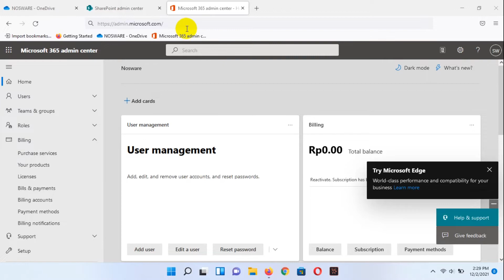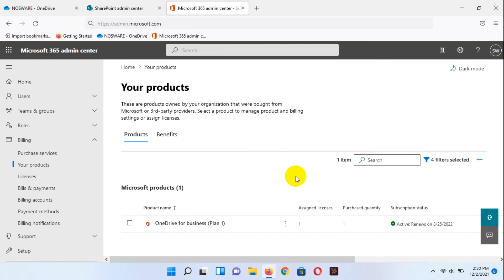How to Reactive Office 365 Subscription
Tutorial How to Reactive Office 365 Subscription.